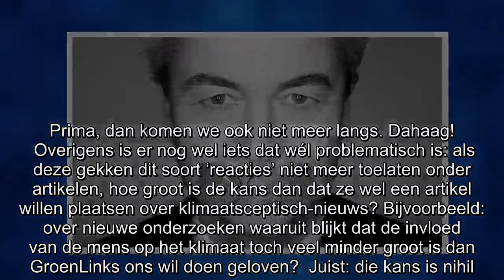Geert Wilders pakt hoofdredacteur Nu.nl keihard aan: “Wat een enorme engerd!”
“Snel de nu.nl app verwijderen!”  Zo! Ook Geert Wilders is op de hoogte gebracht van het idiote beleid van Nu.nl, waar alle reacties van lezers die het oneens zijn met het klimaatevangelie van extree